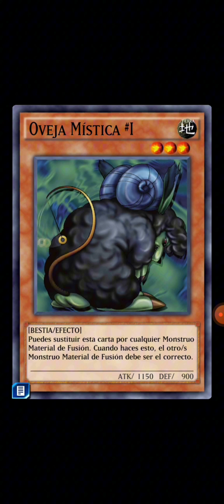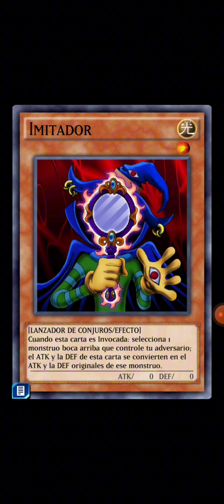Duel links #57 El suertes locas -Joey Wheeler Parte 1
En esta ocasion hablaremos del personaje Joey Wheeler